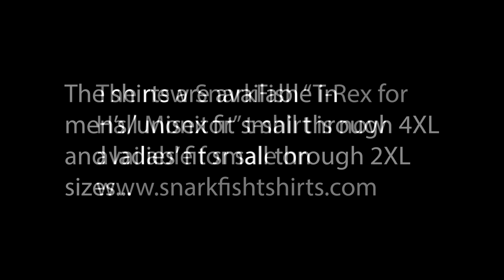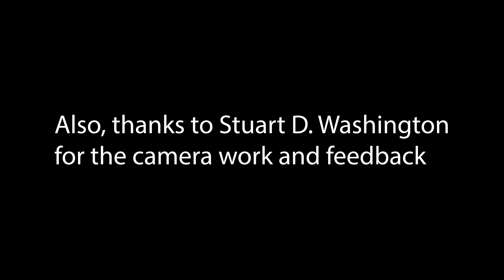SnarkFish "T-Rex for Hall Monitor" Unboxing Video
The official unboxing video for SnarkFish's brand new "T-Rex for Hall Monitor" t-shirt, which is available in men's/unisex small through 4XL sizes as well as ladies' fit small through 2XL sizes! :-) Also, dinosaurs make up a critical component to America's public and private education systems, and deserve massive pay raises in the forthcoming academic year.

to take a gander at the new shirt to reach out to the AWESOME Coner Corbett for your art and design needs!